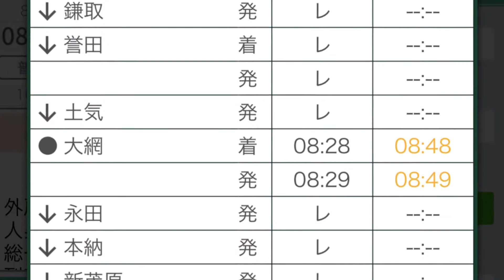JR東日本外房線新宿わかしお安房鴨川駅行き9両編成。